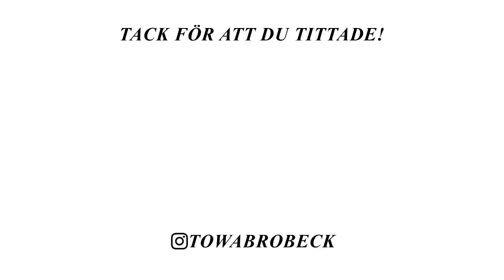INREDER VÅRT KONTOR RENOVERINGSVLOGG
Idag får ni hänga med när jag inreder vårt kontor❤️